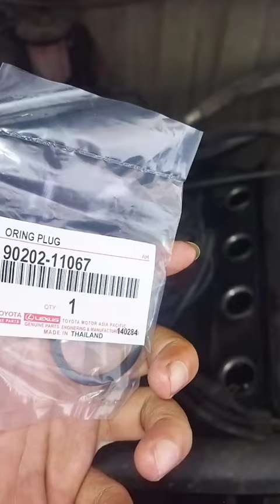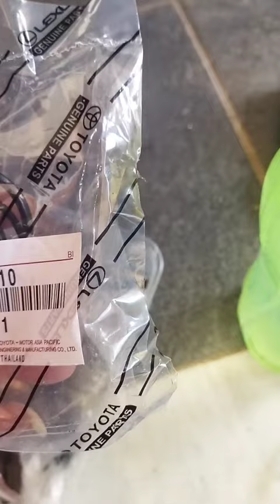memperbaiki busi kijang yang rembes olie